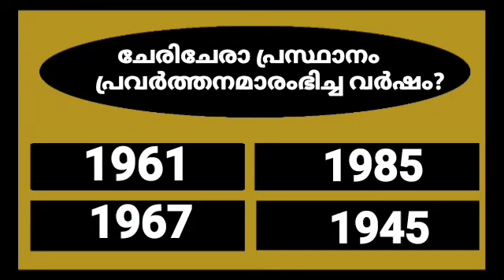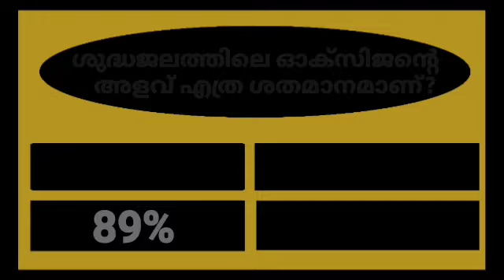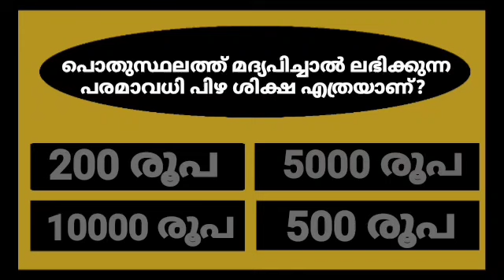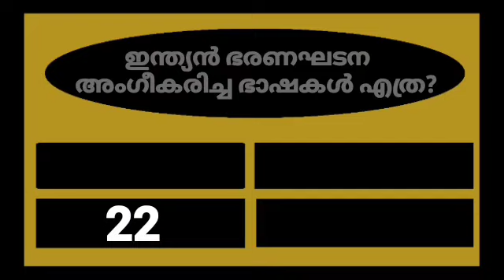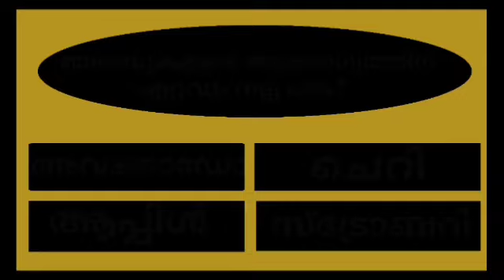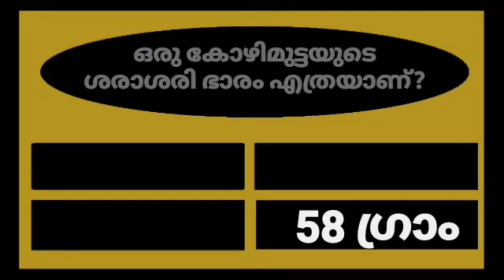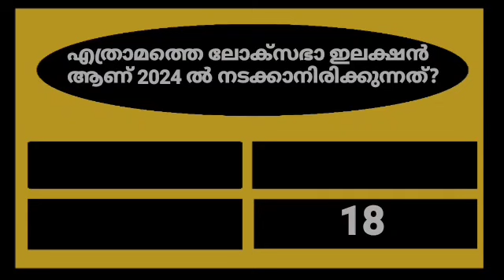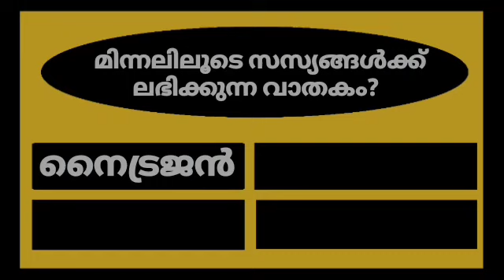GENERAL KNOWLEDGE/QUIZ/CURRENT AFFAIRS/PSC EXAM QUESTIONS/QUESTIONS AND ANSWERS 💯👍